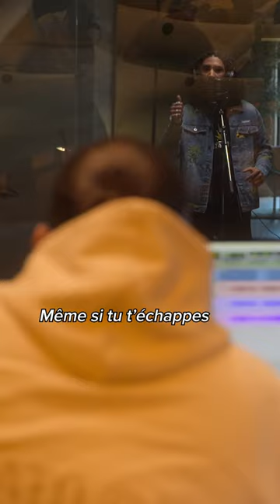NI NA NI NA NI NI NI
On sait pas trop quoi en penser de ce WarEnd. 😬 (mais on l'aime bien quand même)

Quand SCH découvre les auditions des artistes pour la saison 2 de Nouvelle École, il ne s'attendait pas à ça...

Images réalisées par Stéphane Bohée.

TUDUM !